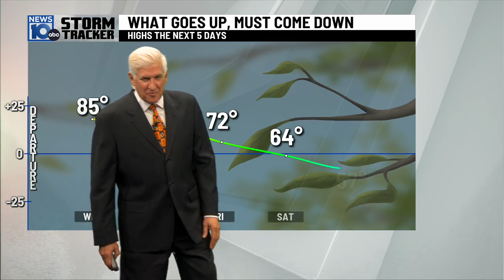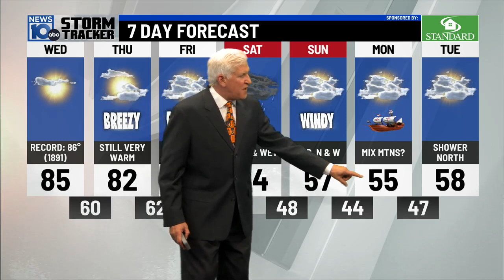10 3 23 6pm Weather More Record Warmth and check out the squirrel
What a day-High Temp 85-Breaking the old record of 83.
Potential for more records tomorrow...and warm into Thursday.
Then BIG changes start heading our way for the weekend.
And check out the tail on this Gray Squirrel.